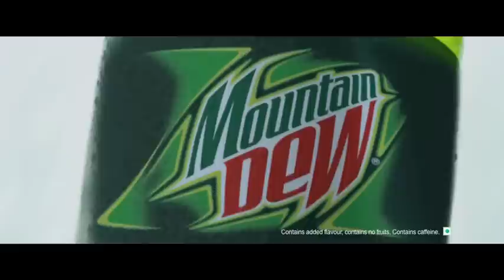Mountain Dew TVC with Scotty Lago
Have a look at the spectacle of Scotty Lago surfing the Ice with a Backpack, some birdseed, a record and Mountain Dew!